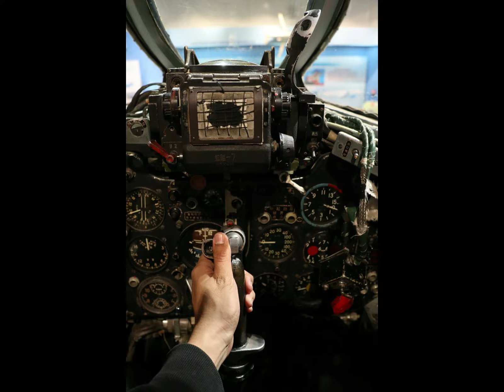History of Pakistan Air Force Mirage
In 1990s, the United States placed an economics and military embargo on Pakistan due to its highly secretive atomic bomb program being active since 1970s.During this time, the Indian IAF began to modernize its fighter aircraft  thus putting stress on the Pakistan Air Force. Furthermore, the United States indefinitely delayed the procurement of F-16 fighter jets of which, Pakistan had already paid the price for. Restrictions on Pakistan Air Force caused a great panic in the military as PAF was operating the American-built infrastructure and the PAF had to come up with innovative solutions to keep all its combat infrastructure operational.
In 1992, the Pakistan Air Force devised the strategy on increasing its ability on self-reliance and immediately launched the ROSE program and Sabre–II program which resulted in the successful development of the JF-17 program. It was not until 1995 when Prime Minister Benazir Bhutto released funds to Ministry of defence,  for both programs. Despite objections from the United States and Prime Minister Benazir Bhutto successfully international lobbying, the PAF ultimately sought its successful procurement of the Mirage fighter plane from various countries including Australia, Belgium, Lebanon, Libya, and Spain from the period 1992 until 2003.

ALL CRADIT GOES TO RESPECTED OWNER OF THE PICTURES, AND PAKISTAN AIR FORCE.